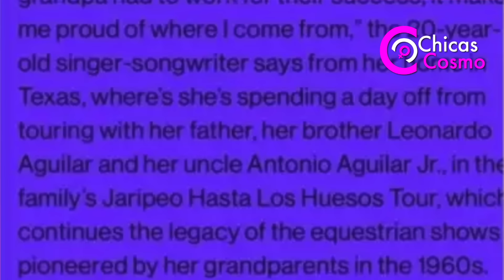ANGELA AGUILAR RESPONDE A RUMORES DE ROMANCE CON CHRISTIAN NODAL